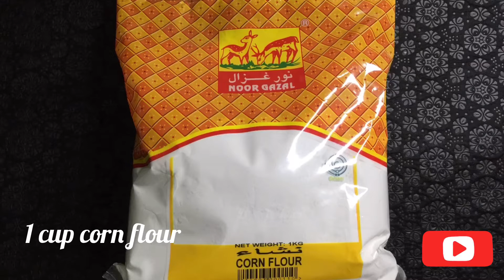How to cook the best and perfect super CREAMY and CHEESY MAJA BLANCA Yummy and easy 101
THIS IS THE BEST  SUPER CREAMY AND CHEESY MAJA BLANCA
MY OWN VERSION AT MAS PINASARAP

How to cook SUPER CREAMY AND CHEESY MAJA BLANCA in a very easy way

Vlog title:how to cook SUPER CREAMY AND CHEESY MAJA BLANCA / YUMMY AND EASY 101

Today i will show you how to cook special MAJA BLANCA
you will learn here the simple way of cooking CREAMY MAJA BLANCA
Im glad to know your thoughts,suggestions,opinions and comments.

yummyandeasy101 # how to cook SUPER CREAMY AND CHEESY MAJA BLANCA